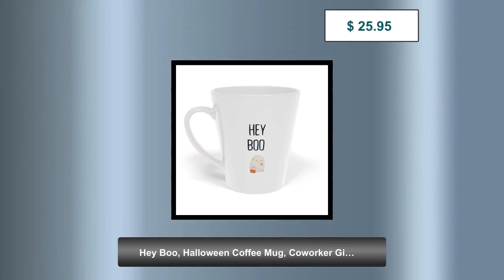Hey Boo, Halloween Coffee Mug, Coworker Gift, Gift for Men, Gift for Women, Boss or Friends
Elegant White Ceramic Mug - Minimalist Design for Coffee Lovers Elevate your morning ritual with our stunning white ceramic mug, designed for those who appreciate simplicity and style. Crafted with care and precision, this exquisite mug is the perfect companion for your daily dose of coffee, tea, or any beverage that warms your soul. 🌟 Key Features: ✨ Classic Elegance: The pristine white finish of this ceramic mug exudes timeless charm and complements any kitchen or office decor. ✨ Comfortable Handle: The ergonomic handle ensures a comfortable and secure grip, making every sip pleasurable. ✨ Generous Capacity: With a generous 12-ounce capacity, you can enjoy more of your favourite drink without constant refills. ✨ Durable Construction: Made from high-quality ceramic, this mug is built to withstand everyday use and is dishwasher and microwave-safe. Whether savouring a steaming cup of coffee, indulging in your favourite herbal tea, or sharing a heartwarming moment with a loved one, this white ceramic mug will add elegance to your experience. 🎁 Perfect Gift: Looking for a thoughtful gift for a coffee enthusiast, coworker, or friend? This mug comes packaged in a beautiful box, ready for gifting on any occasion. Add a touch of class to your daily routine, or surprise someone special with a gift they'll cherish. Embrace the simplicity of life with our Elegant White Ceramic Mug.